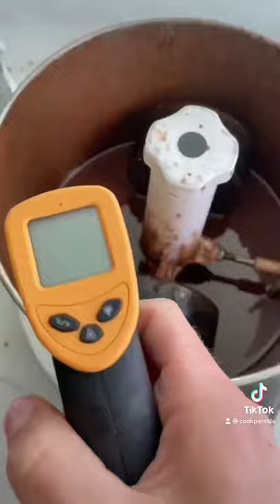Coffee Chocolate with Wet Grinder Machine | Butterfly Smart